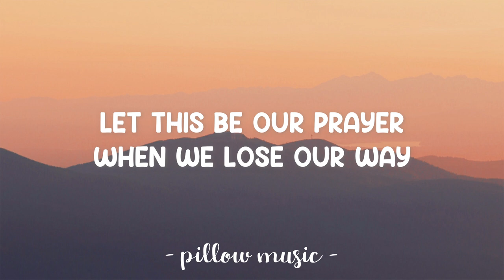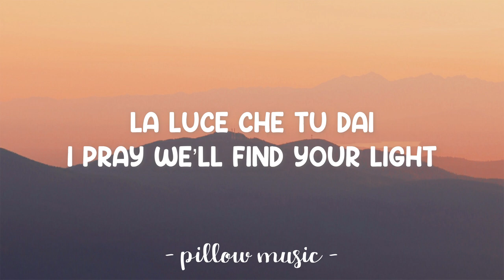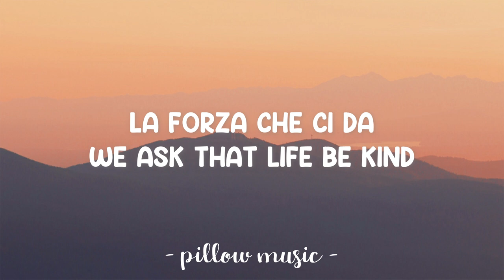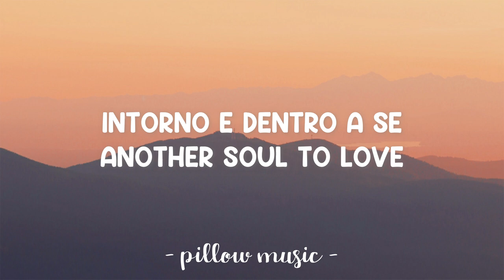The Prayer - David Archuleta With Nathan Pacheco (Lyrics) 🎵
Lyrics video for "The Prayer" by David Archuleta With Nathan Pacheco.

Needs to find a place

E la fede che
Hai acceso in noi
Sento che ci salvera